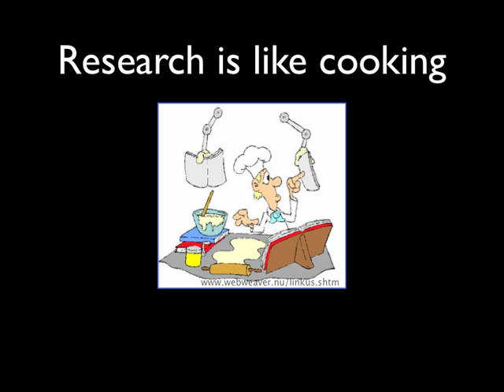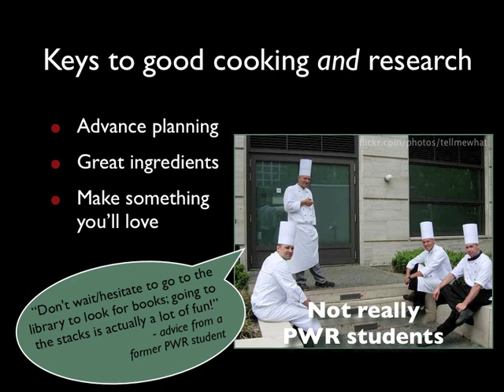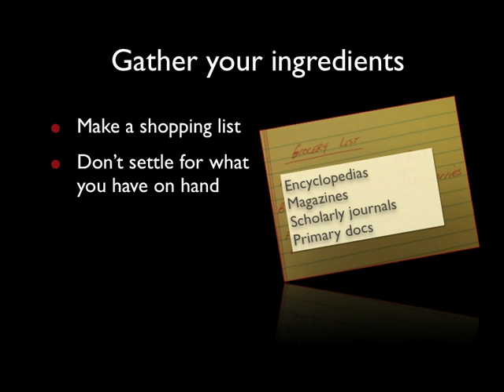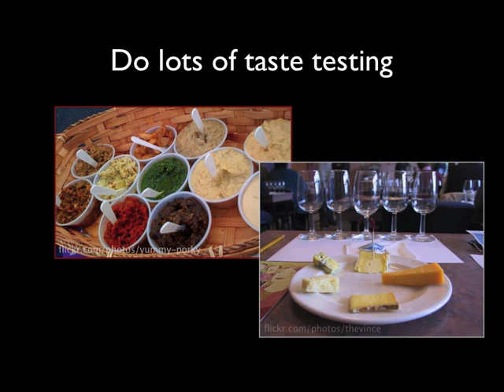Research is Like Cooking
A video I use for Information Literacy type classes, comparing the research process to cooking.